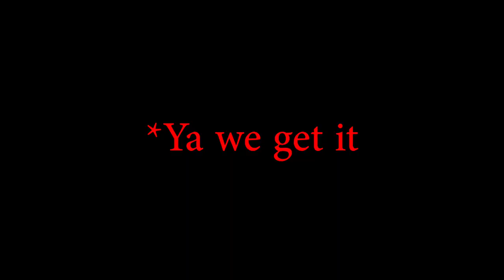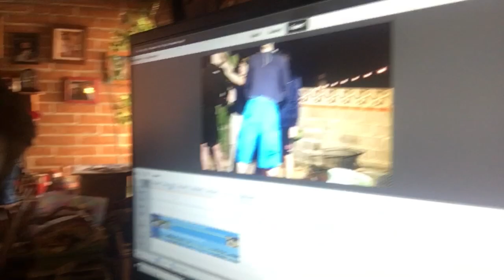Do Not Laugh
Your Squad is doing a Do Not Laugh. The rounds got messed up. There were five rounds, and the final round was everyone and Chuck and Seth both lost due to footage being lost :( but still a good video :).

Full House Theme-  written by Jesse Frederick and Bennett Salvay and performed by Jesse Frederick.